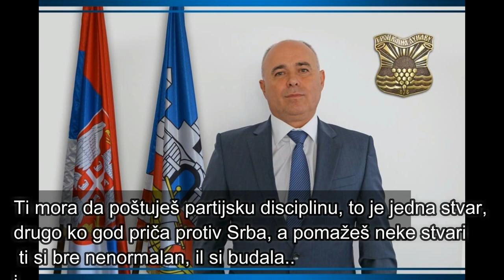Predsednik Grocke sa saradnicima u hajci protiv novinara Žig infa( (II DEO)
U drugom delu "obraćanja" predsednika Grocke, čućete da je Žig info formiran u Francuskoj kao i da je pridružnica N1. Novinar Lalić je klasičan vaćaroš, dok je urednik Žig infa "sektizam".. U svom obraćanju, predsednik Grocke se "raspituje" i o porodici glavnog i dogvornog urednika...